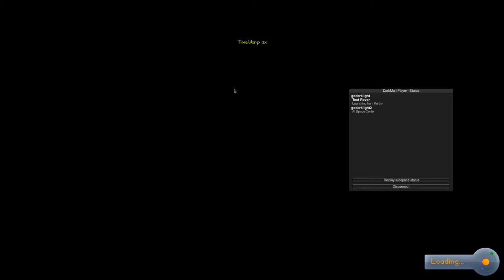DarkMultiPlayer Vessel Spawning/Removals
Fixed spawning, Started to handle vessel removals.

It disappears at the end because I recover it in the tracking station ;)